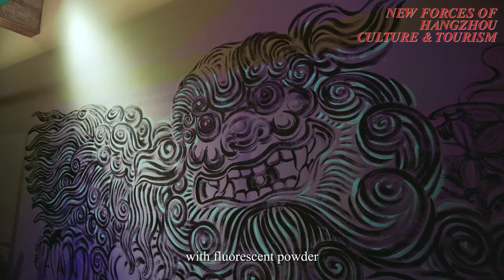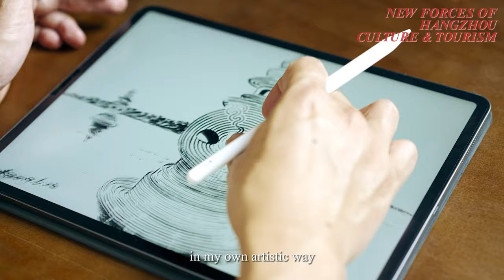Hangzhou New Forces: Wei Chen, Breaking Traditional Culture into the Art Hall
This year, the Hangzhou Municipal Bureau of Culture, Radio, Film, Television, and Tourism plans to launch the "New Forces of Hangzhou Culture and Tourism” campaign, selecting young people who are represented in the fields of cultural legacy, broadcasting and innovation to interpret the rich dimensions and brand-new features of Hangzhou culture and tourism with unique perspectives and methods.

Wei Chen is one of them. As a teacher, designer and curator, he tried to combine the traditional art of "bull leg lines (Corbel)" with contemporary life scenes, exploring the new development path of traditional culture and art. Now, let's find out more about this "traditional youngster!”